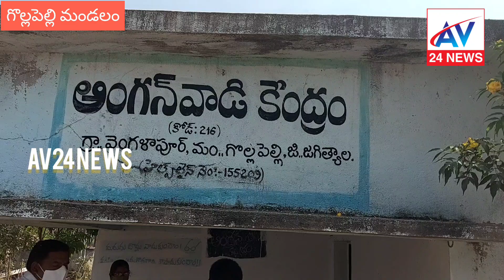జగిత్యాల జిల్లా వెంగళాపూర్ గ్రామంలో పల్లెప్రగతి తో గ్రామ వికాసం కార్యక్రమం//Av24news//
Av24news av24newslive av24news update#letestnews#